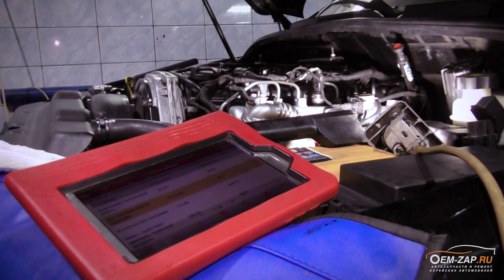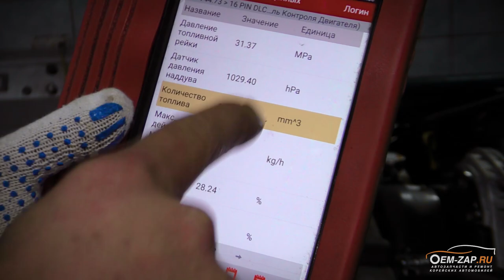Kia Sorento BL D4CB ремонт топливной системы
Привезли очередной конструктор на эвакуаторе Киа Соренто с двигателем D4CB, который не заводился, а если и заводился при помощи эфира, то сразу глох. Эту проблему не смогли решить в нескольких сервисах, но смогли усложнить поиск неисправности друг другу, устанавливая запчасти не соответствующие данной модели, вообщем путали сами себя как могли.

Наконец за автомобиль принялся Анатолий, который сразу заметил неладное и проведя ряд диагностических работ сказал владельцу что нужно поменять в первую очередь. Конечно же, в целях экономии владелец привез все не то, что требовалось и с трудом удалось уговорить Анатолия установить топливные форсунки другой системы. Но на этом не закончился ремонт, потребовалось заменить топливную рампу из-за износа плоскости соприкосновения с регулятором давления.

Для этого потребовалось снять впускной коллектор и тут Анатолий столкнулся с кучей поломанных разъемов, крепежей и фиксаторов топливных трубок. Победив все эти трудности все требуемые запчасти были установлены на автомобиль, завели, проверили, все заработало. Конечно, над автомобилем еще работать и работать, все в руках владельца.

Находимся по адресам:
👇👇👇👇👇👇👇👇👇ЖМИ КНОПКУ "ЕЩЁ"👇👇👇👇👇👇👇👇👇
Север
🕘🔛🕗 График работы: с 9 до 20 без выходных.